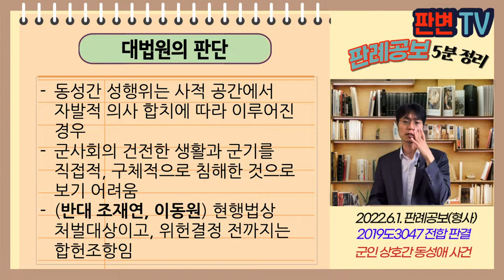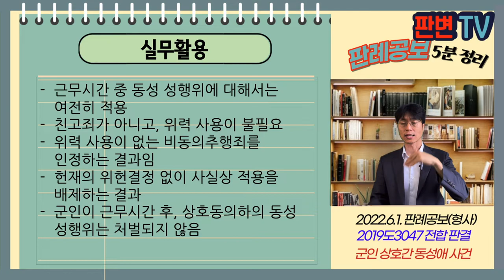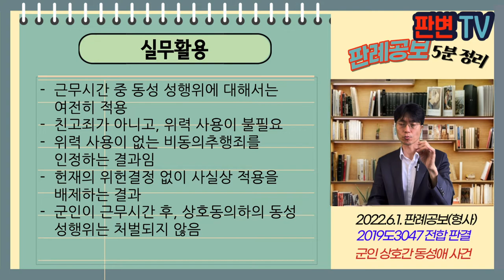군인 상호간 동성애 사건 [22.6.1.자 판례공보(형사)]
군인 상호간 동성애 사건
별 2개

대법원 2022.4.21. 선고 2019도3047 전원합의체 판결
추행

파기환송

피고인들은 근무시간 후
군 독신자 숙소에서 동성간 성행위를 함

군형법상 항문성교나 그 밖의 추행을 한 군인을 처벌함
상호동의하의 동성 성행위를 처벌할 수 있는가?

동성간 성행위는 사적 공간에서 자발적 의사 합치에 따라 이루어진 경우
군사회의 건전한 생활과 군기를 직접적, 구체적으로 침해한 것으로 보기 어려움
(반대 조재연, 이동원) 현행법상 처벌대상이고, 위헌결정 전까지는 합헌조항임

실무활용
근무시간 중 동성 성행위에 대해서는 여전히 적용
친고죄가 아니고, 위력 사용이 불필요
위력 사용이 없는 비동의추행죄를 인정하는 결과임
헌재의 위헌결정 없이 사실상 적용을 배제하는 결과
군인이 근무시간 후, 상호동의하의 동성 성행위는 처벌되지 않음